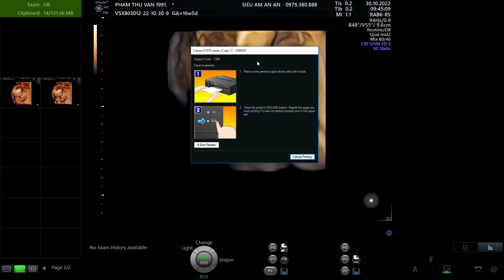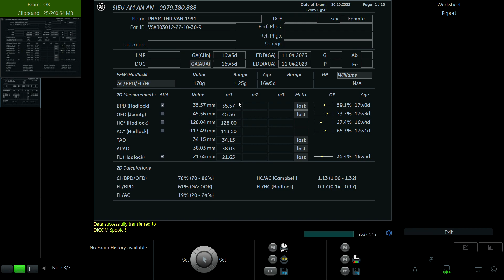PHẠM THU VÂN 1991 p2